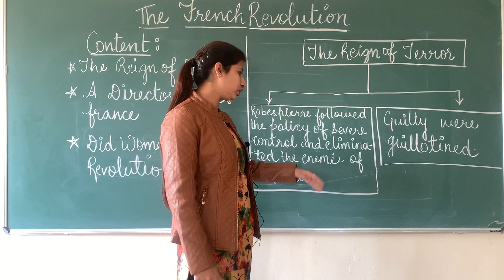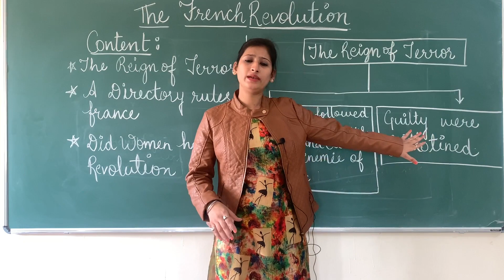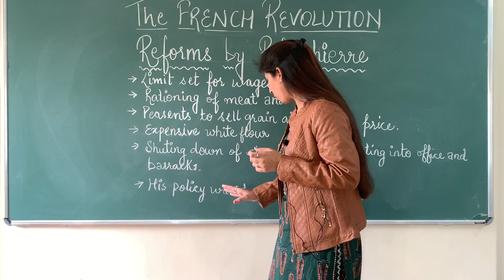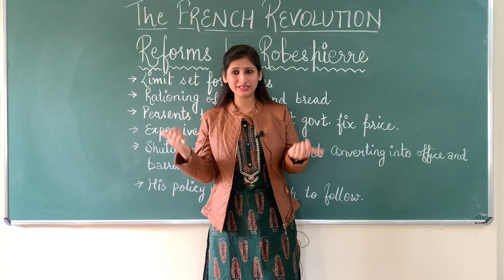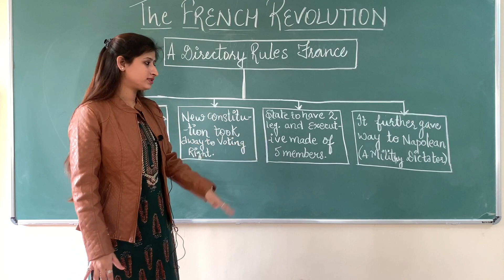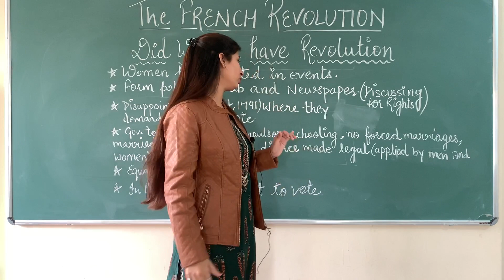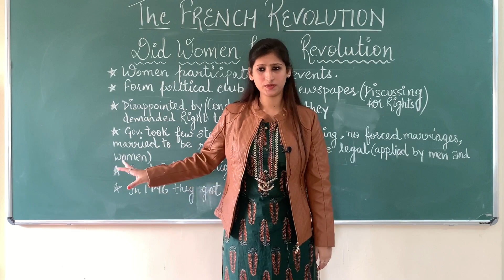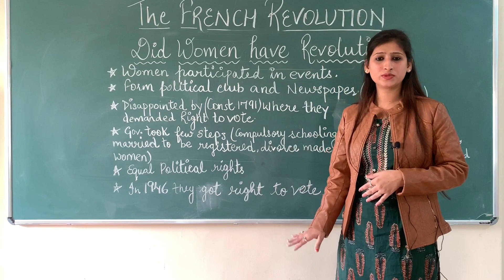French Revolution Part - 3| History | CBSE | NCERT | Class 9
The French Revolution CBSE Class 9 History Chapter 1 NCERT | SST Social Science Series |  In today's session,  Teacher Priya Ma’am takes you through the French Revolution, as it is one of the most important and scoring topics in SST, CBSE Examination.

@NCHSELearning | The French Revolution | Class-9 | CBSE | NCERT E- LEARNING

✔️ Free App coming soon.

Key Areas of this Chapter

French revolution
Growing Middle Class-New Wave
French society during the late eighteenth century
Louis XVI of France
The outbreak of the revolution
France monarchy to republic
Constitutional Monarchy
The Declaration of Rights of Man and Citizen
Political Symbols
Turning to Republic
Robespierre-Reign of Terror
Directory Rules France
Women & Entry
Abolition of Slavery
Revolution & Everyday Life